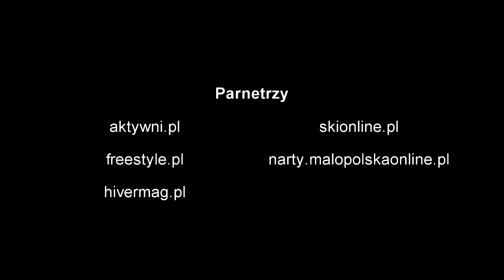Pierwsze skoki PFO 2013 Szczepan Karpiel & Jan Krzysztof - Sony Action Cam